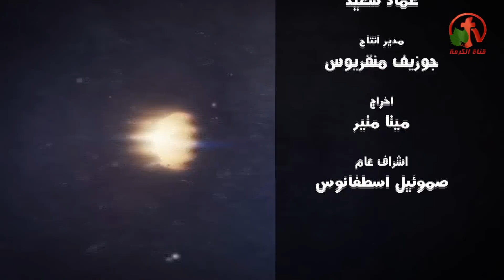طوفان نوح ومقاييس الفلك (جزء 2) - (30) - الخليقة أسطورة أم حقيقة؟ - Alkarma tv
تقديم: الدكتور القس جون نمور
أعداد: الدكتور ناجي أسكندر
Noah's Flood and Astronomy Measurements (part 2) - (30) - Creation is myth or fact? - Alkarma tv
A program of Alkarma tv channel production
Presented by: Rev. John Nammor
Preparation by: Dr. Nagy Iskandar